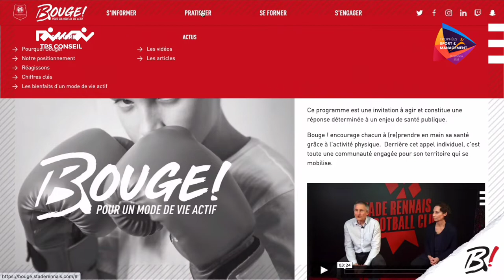Romain Danzé - Stade Rennais